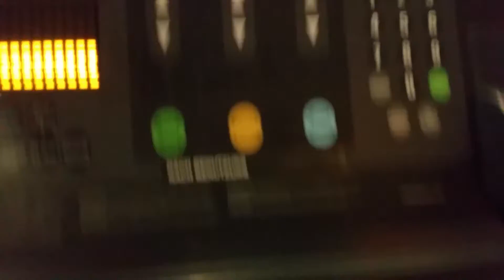Der Tag des Flush-Meetings - Vlog 007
Let it flush.

Wenn euch das Video gefallen hat, zeigt es mir :-)
 ↓ Bloß nicht öffnen!: ↓